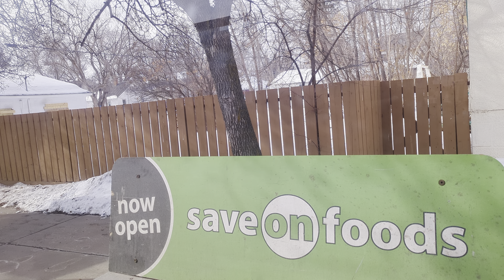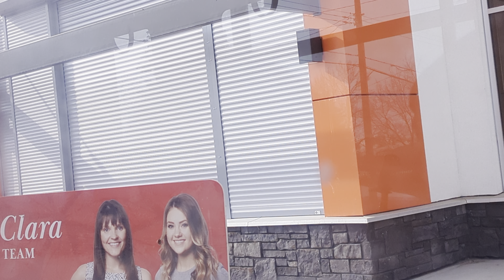ETS Bus 2009 New Flyer D40LFR #4787 On 9 Southgate (Special Premiere!)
From 109th Street & 80th Avenue To Southgate Transit Centre, in Edmonton Alberta.
PS: This is Also A Special Premiere that will be premiering this Spring in Honor of My Birthday coming soon in May Everyone. Prepare To Be Amazed Everybody. Premieres This Spring. Come On My Birthday On May 12th!